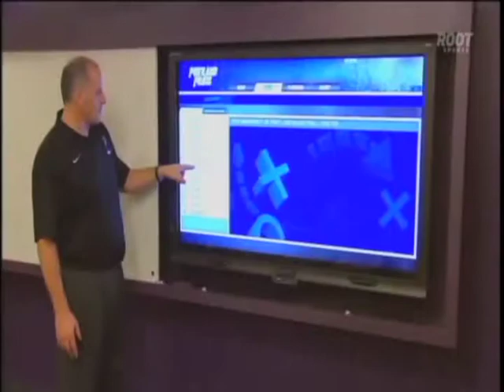Pilot Teaching Board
ESPN and ROOT Sports took a behind-the-scenes look into Portland's new locker room and Coach Reveno's customized Pilot Teaching Board.